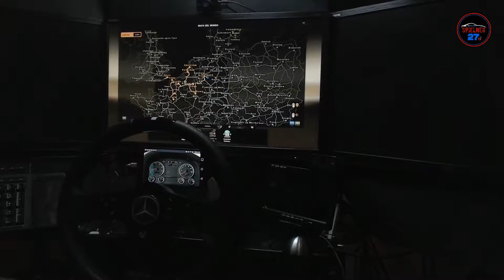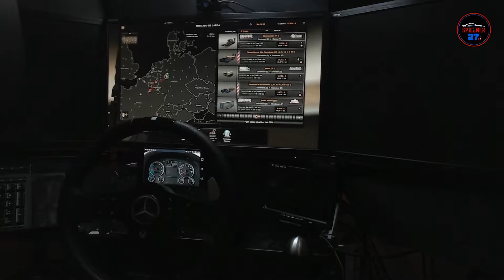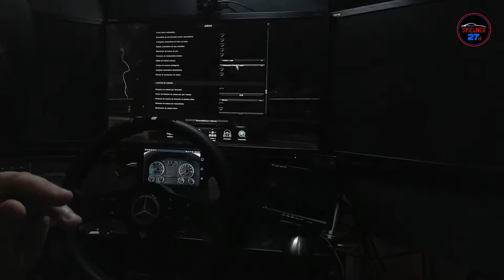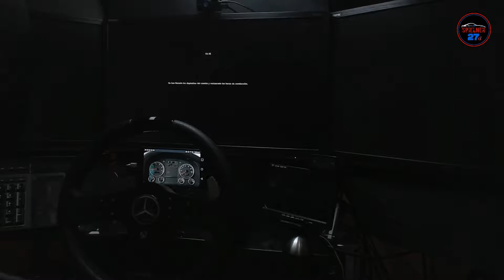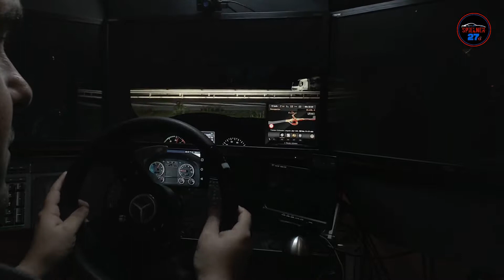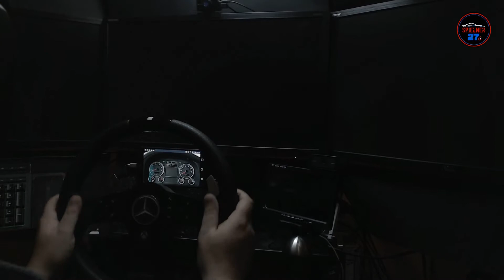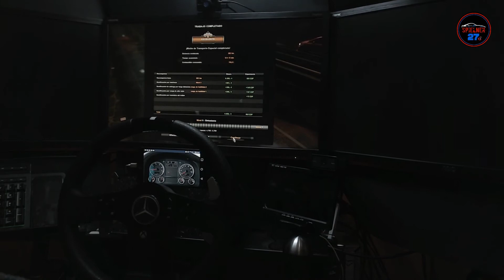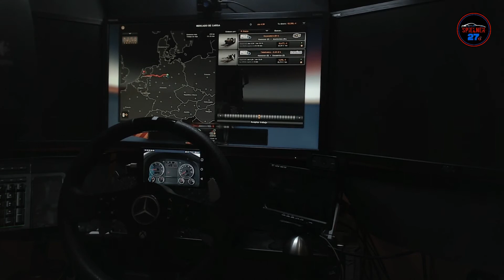[ETS2]Quiero ser Camionero[TEMP 2]Capítulo#2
Buscas algún juego para PC?. Mira esto

MI EQUIPO DE JUEGOS
PC:
•PLACA BASE: MSI B350 Gaming Plus
•FUENTE: Taccens 1000W
 •CPU: AMD Ryzen 7 1700X
•RAM: Kingston Hyper 8x8Gb DDR4 2666 Mhz
•GRAFICA: Gigabyte RX 580 8GB DDR5
•SSD: 120 GB Kingston, 480 Kingston
•HDs: 1 Western Digital 1TB, 1 Seagate 3TB
 •OS: Windows 10 Pro

PERIFERICOS:
 •MONITORES: AOC G2460V(24") X3, VGA 7"
•CASCOS: Logitech G35
•MICRO: Samson G-Track
•TECLADO: Corsair k55
•RATON: Logitech G502
•CAM: Logitech C920HD
•VOLANTE: Fanatec CSL Elite+ Aro P1 Xbox
•PALANCA: Thrustmaster Th8
•PEDALES: Fanatec Club Sport